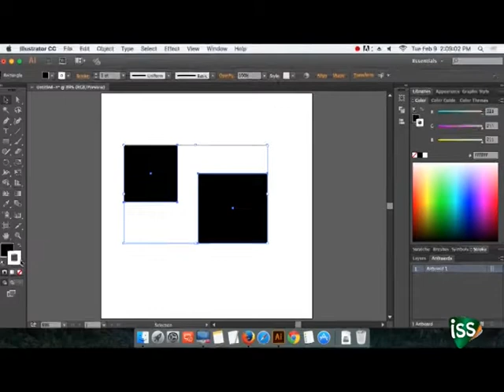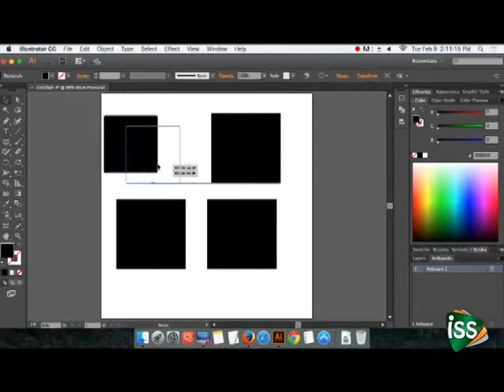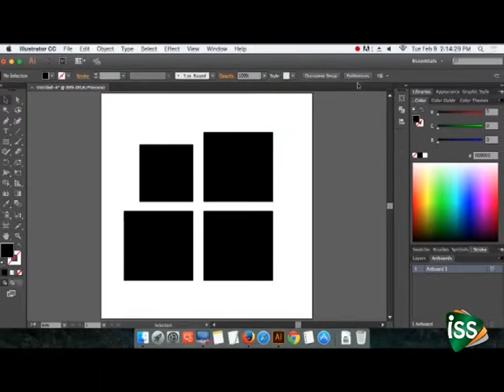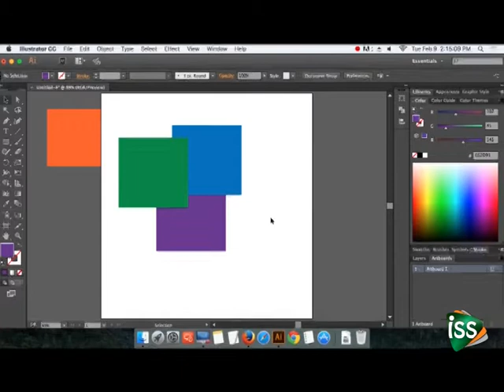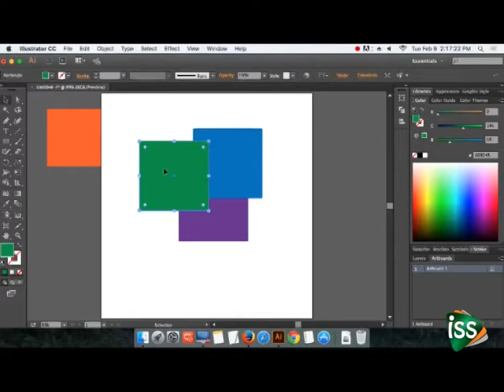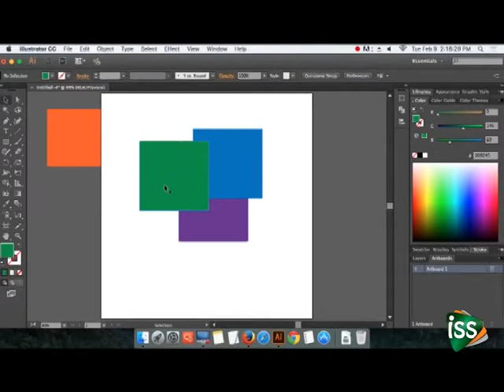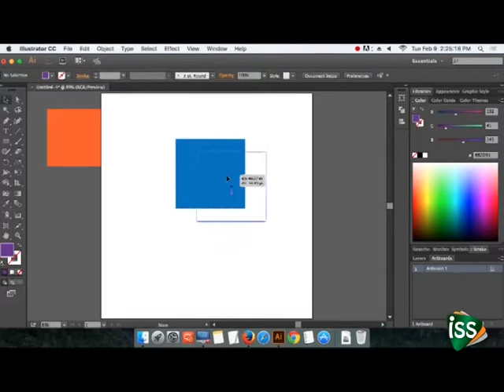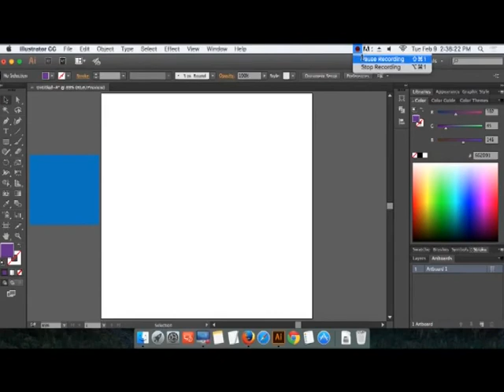Adobe Illustrator CC 2020 || Tutorial- 04 || Group / Ungroup || IT Support School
Group/Ungroup, Object arrangement, Tricks to Selecting objects behind. Learn how to use drawing aids such as the ruler, guides, and smart guides. Ctrl +: Zoom In. Ctrl -: Zoom Out. Space bar: Pan Around.

কমেন্টে জানান...!!!

If you find any inappropriate use of your copyrighted content (Footage, Photo, and Music) in this video; then please contact with us first.